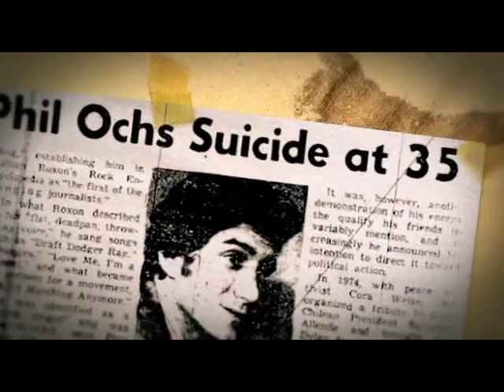PHIL OCHS 1975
This is a short montage of Phil Ochs performing in New York city in his last years.